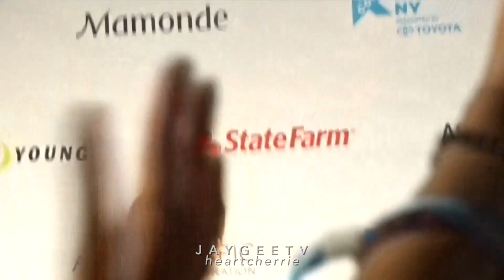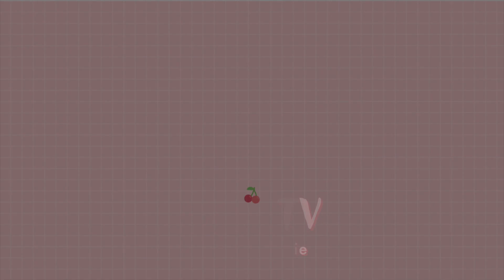NCT 127 - RED CARPET @ KCON NY 180624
*✧⊹ 『 NCT RED CARPET KCON 』 ⊹✧*
** please GIVE PROPER CREDIT (@heartcherrie (twitter) / jaygeetv) & don't take out watermark **
⇣ P L E A S E. O P E N.⇣

NCT127inNY | June 24, 2018

+ i love nct so much oh my god
+ rip me bc theyre so cute
+ their outfits this year are so much better than last year lmao

💺: my seats are P3, but my artist engagement pack is A1

ＡＬＳＯ ＷＡＴＣＨ

☆*:.｡. o(≧▽≦)o .｡.:*☆